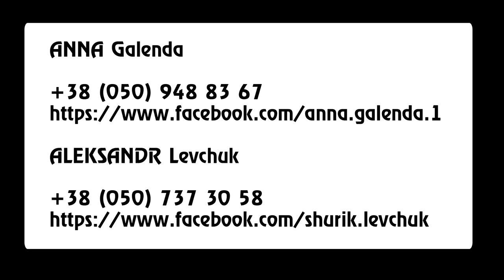Kharkov Zouk Improvisation on the Beach. Teachers & Students.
Kharkov Zouk Dance Studio - Teachers & Students on the Beach

Teachers: Aleksandr Levchuk & Anna Galenda

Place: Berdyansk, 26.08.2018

Song - The Two Friends feat. Priyanka Atreya - Feel Me (Skrux Remix)